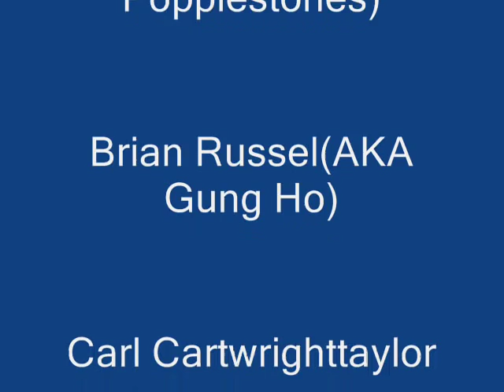Diving at Girdleness, Aberdeen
Video & photos from 4 scuba dives in the North Sea off Girdleness Lighthouse Aberdeen, Scotland, UK. Water depth 10m Max, Water temperature on all dives around 13 Deg C